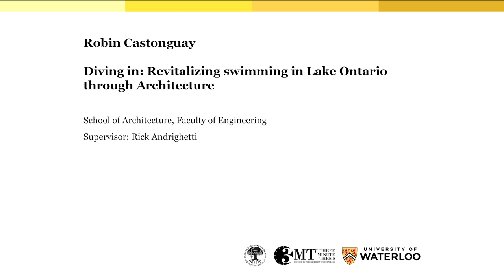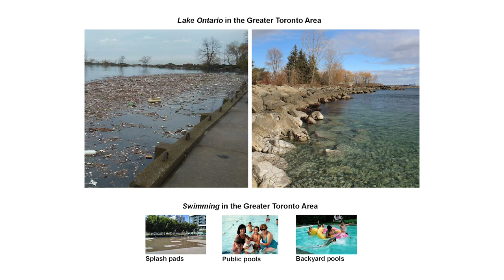2019 University of Waterloo 3MT Finalist: Robin Castonguay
Presentation title: Diving in: Revitalizing swimming in Lake Ontario through architecture

Robin Castonguay, School of Architecture, Faculty of Engineering gives his Three Minute Thesis (3MT) presentation at the University of Waterloo finals on March 20, 2019.